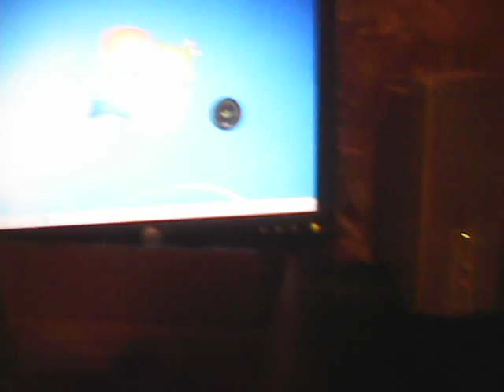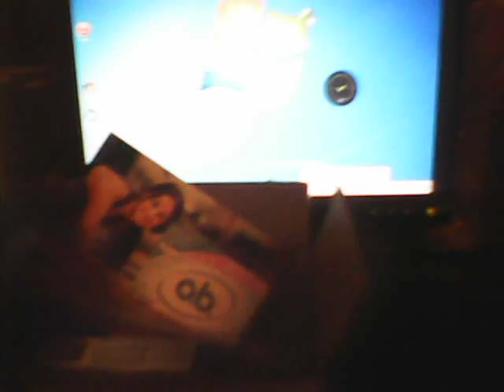Smiley360/O.B. Pro Comfort Tampon Unboxing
This is a unboxing for Smiley360. This product was free!!